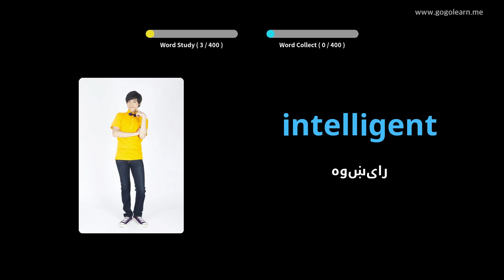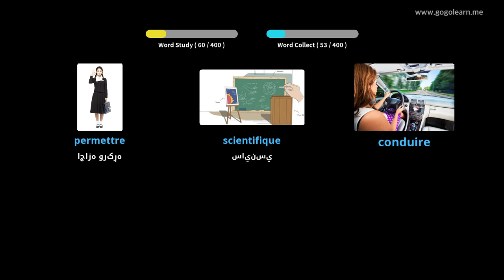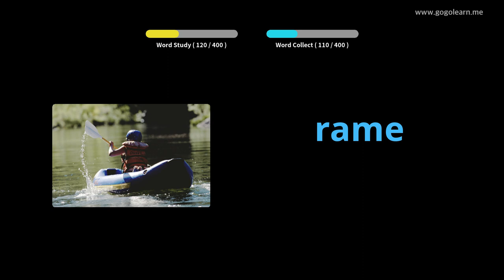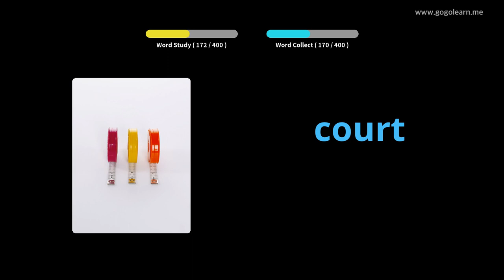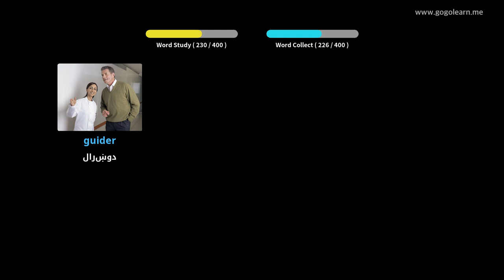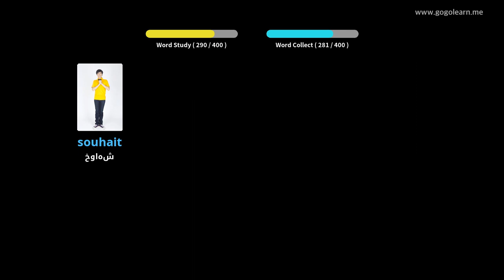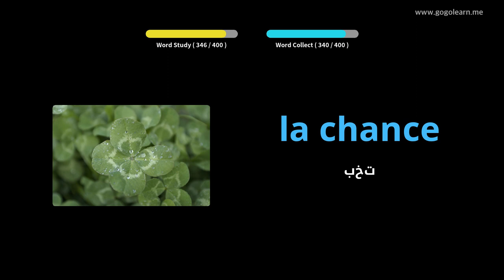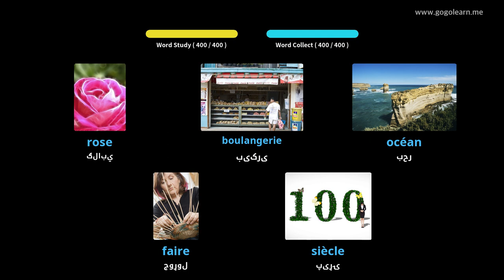د فرانسوی ژبپوهنې دوهم ښوونځی |Golearn